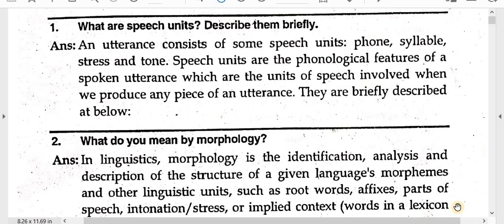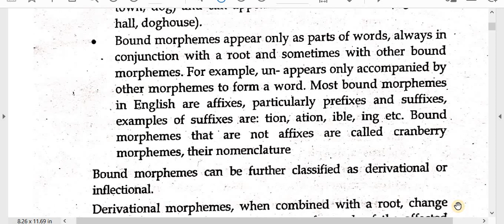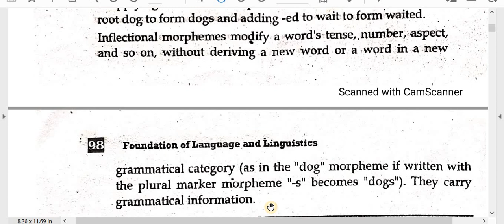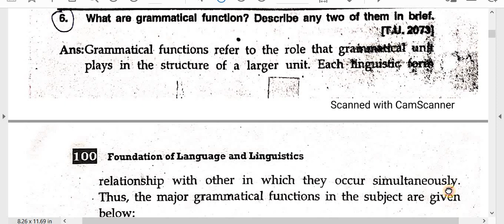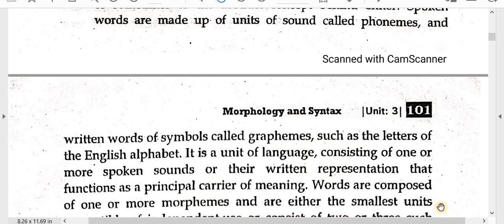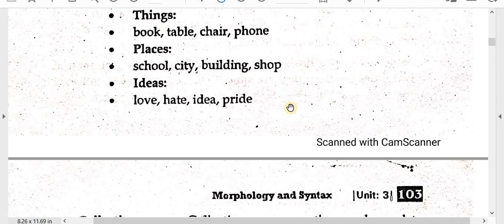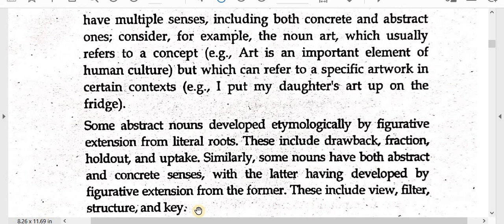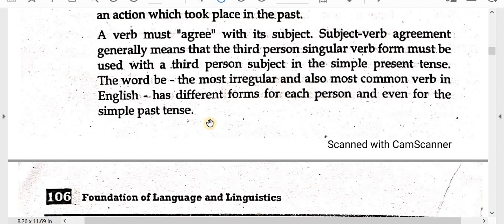Language and Linguistics/Unit-3 Morphology and Syntax / B. Ed. 1st Year Solution -9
Faculty and Year: B.Ed.  1st Year
Subject : Foundations of Language and Linguistics
Unit:  3. Morphology and Syntax
Video:  Solution -9

Here is solution of Major English –Foundation of Language and Linguistics, of  B.Ed. 1st  Year.  This is also helpful for board exam practice. You have to keep practice until you feel easy every topic. Self study is very important in student life. You can study smart and fast. These types of study method help in future study also. These all notes are very important so try to remember and keep study.